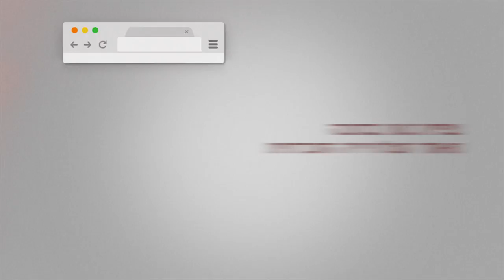מוסיקה עובדת למען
אירוע 1 במאי, שצוין ע"י עובדות ועובדים המאוגדים בארגון מען לרגל חתימת מורי המרכז למוסיקה בראש העין על הסכם קיבוצי. האירוע התקיים ב-30/4/2016 בנמל תל אביב וכלל נציגים ונציגות של מאבקי עובדים שונים.